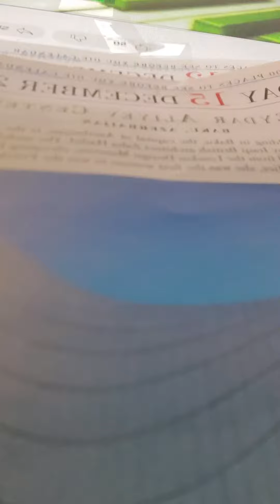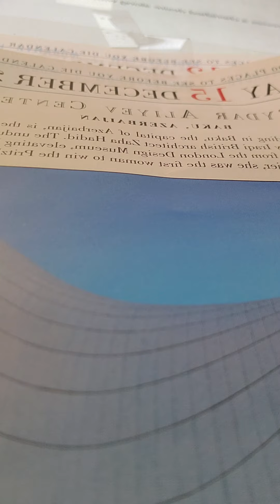thank God for spiritual growth